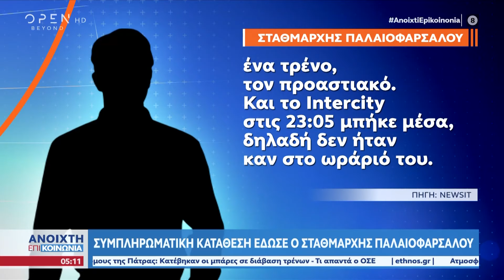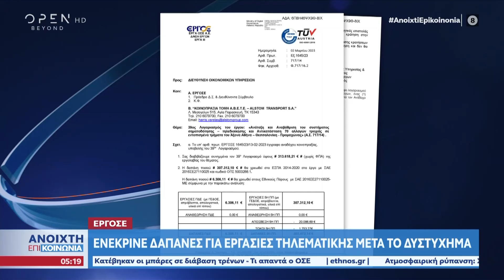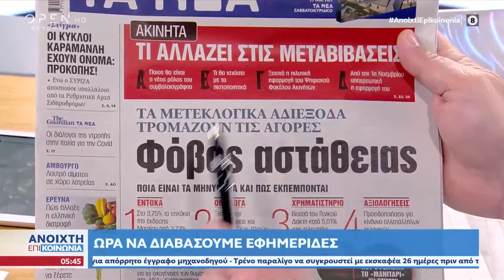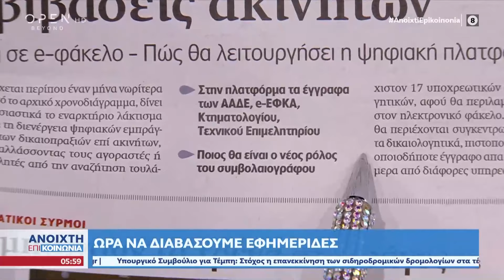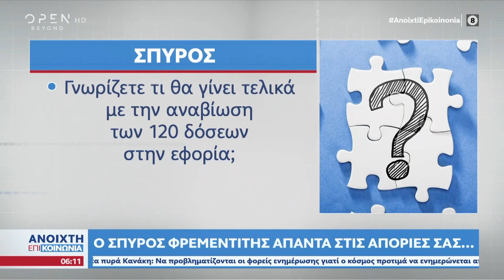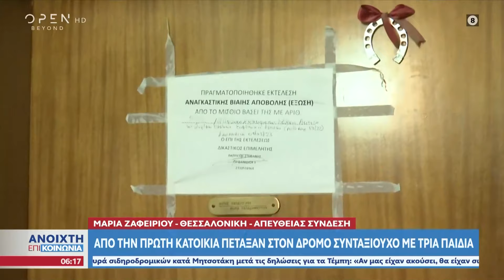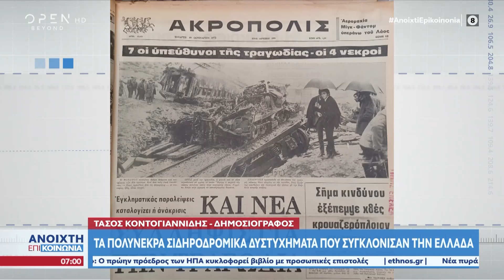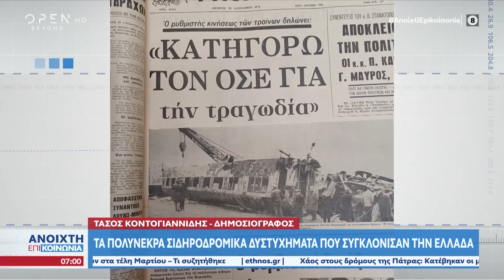Ανοιχτή επικοινωνία 10/03/2023 | OPEN TV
Γίνετε μέλος στο κανάλι του OPEN για να αποκτήσετε πρόσβαση σε προνόμια:
Η τραγωδία στα Τέμπη, οι νεκροί και οι τραυματίες από πυροβολισμούς στο Αμβούργο, ο μαζικός βομβαρδισμός στην Ουκρανία με 81 πυραύλους και 11 νεκρούς, το κυκλοφοριακό κομφούζιο από κατεβασμένες μπάρες στην Πάτρα, αλλά και η συμμορία με μαχαίρια που λήστευε ανηλίκους στη Δυτική Αττική, ήταν στην κορυφή της θεματολογίας.